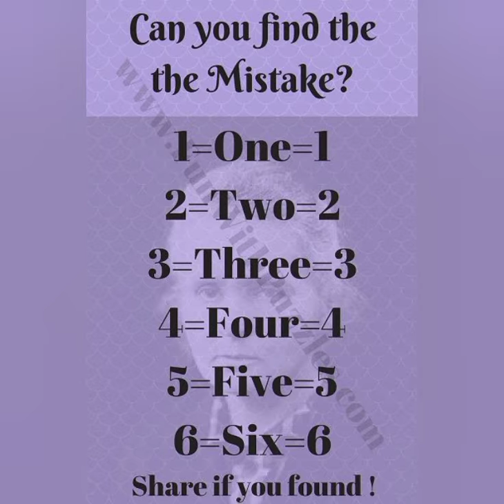wow video | insider hana